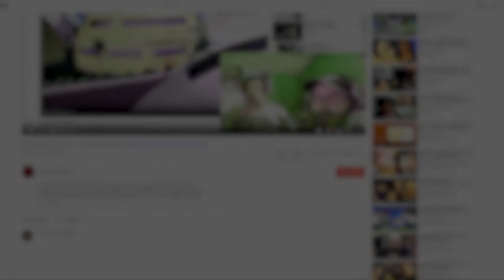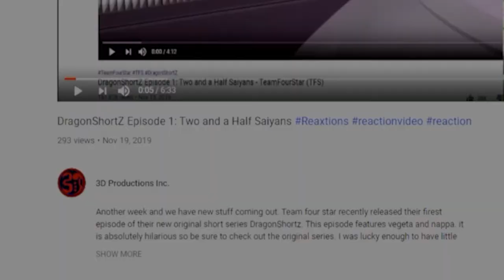Perfect Cell Vs. Cooler, SSJ4 GT Goku, Cooler Pt. 2 | Axel Grave ReaXtion Reaction Video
A double helping of Pump Daddy C can’t wait to see whats going on with it.